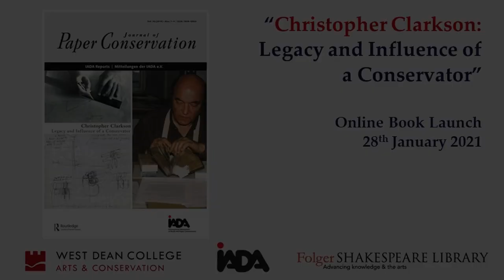Clarkson Launch 002 - M. Foot - Some Recipes for Gilding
Mirjam Foot, was awarded a Doctor of Letters and is a fellow of the Society of Antiquaries of London, she is the former Director of Collections and Preservation at the British Library, is Emeritus Professor of Library and Archive Studies at University College, London, where she taught  Historical Bibliography, Preservation as part of the Collection Management course,  and Advanced Preservation.She has published extensively (books and articles) on the history of bookbinding, the history of decorated paper and on a number of preservation topics.She gives regular papers at conferences all over Europe and in the United States.

Foot, Mirjam M. ‘Some Recipes for Gilding’. Journal of Paper Conservation 20, no. 1–4 (2 October 2019): 56–60.

Recipes for edge gilding and gold tooling on bookbindings can be found in medieval alchemical, chemical, technical and medical manuscript tracts from the late fifteenth century onwards. Sixteenth-century printed books dealing with medicinal and “curious” subjects, with secrets and mysteries, as well as seventeenth and eighteenth century bookbinding manuals, include recipes for making gold leaf or gold paint and pigments and explain how to apply these to leather and parchment bindings. This article concentrates on descriptions of edge gilding and gold tooling in West European sources, dating from the late fifteenth to the late seventeenth centuries.